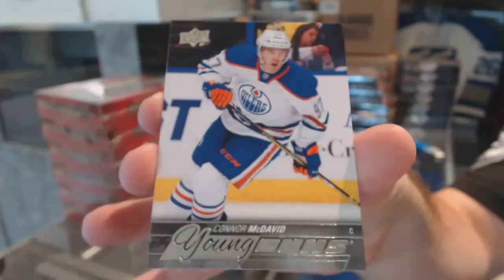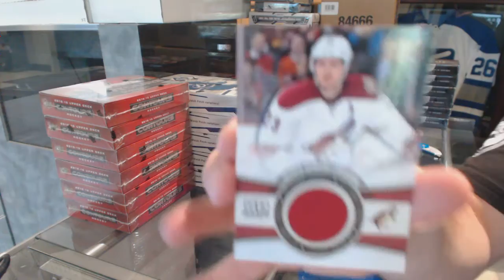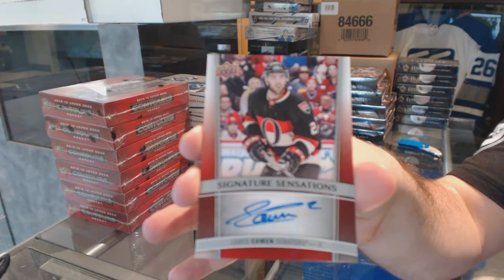Torraville450's 15-16 Upper Deck Series 1 Hockey Box Break